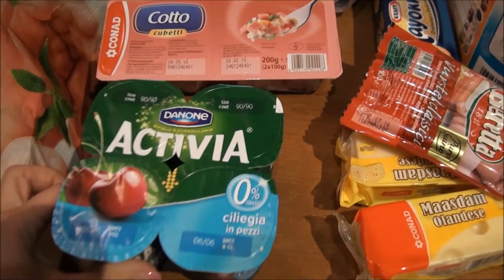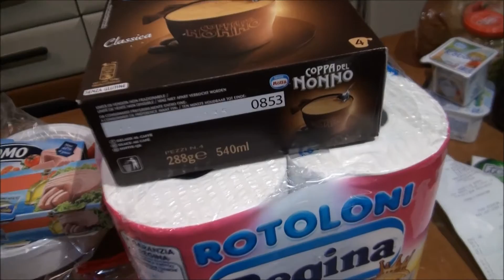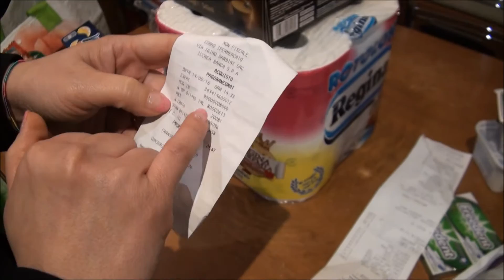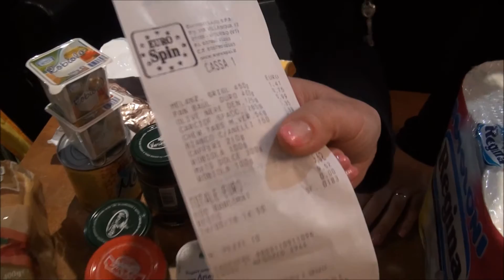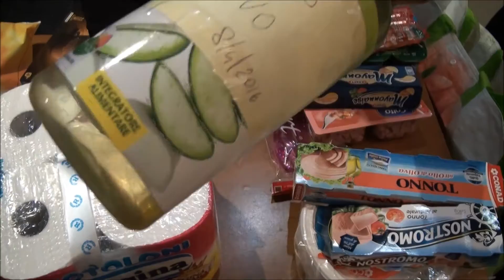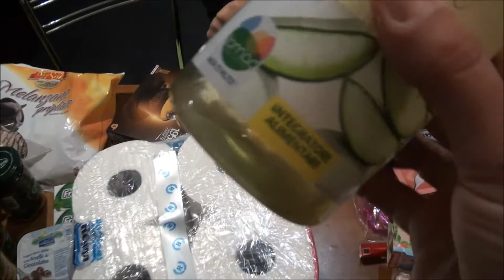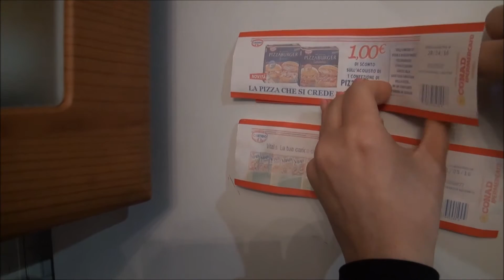Video Spesa CONAD e EUROSPIN - Bona la coppa del nonno - casa pesci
per comprare il libro di Marco "La banda della Galiana" Video Spesa CONAD e EUROSPIN - Bona la coppa del nonno - casa pesci